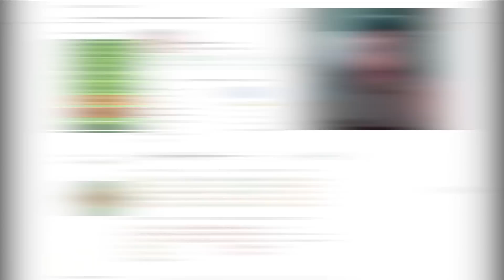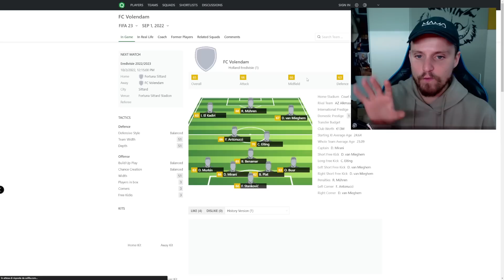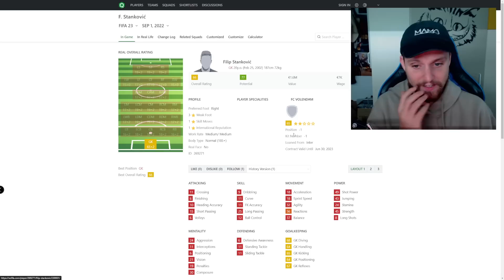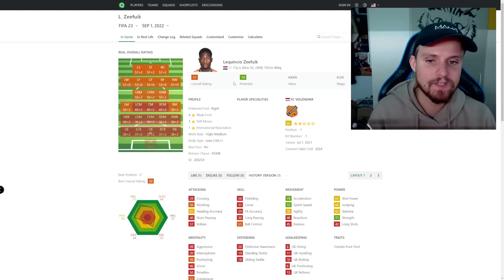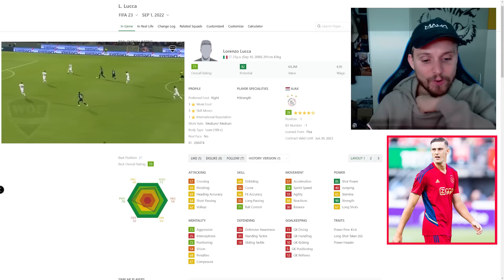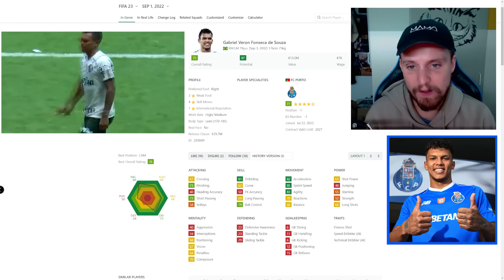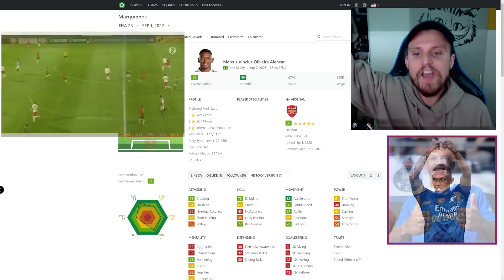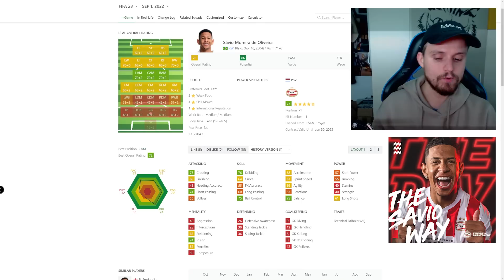FIFA 23: I MIGLIORI *NUOVI* TALENTI DA PROVARE! OVERALL E POT UFFICIALI! KVARATSKHELIA, LUCCA ecc